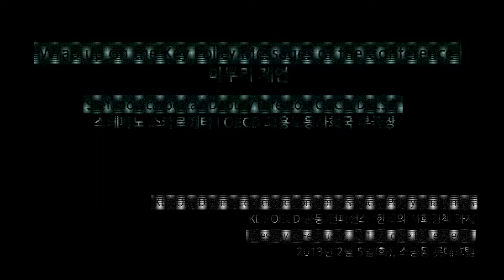[KDI] Stefano Scarpetta-Wrap up on the Key Policy Messages of the Conference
Stefano Scarpetta I Deputy Director, OECD DELSA
Wrap up on the Key Policy Messages of the Conference

KDI-OECD Joint Conference on Korea's Social Policy Challenges
Tuesday 5 February, 2013, Lotte Hotel Seoul

스테파노 스카르페타 I OECD 고용노동사회국 부국장
마무리 제언

KDI-OECD 공동 컨퍼런스 '한국의 사회정책 과제'
2013년 2월 5일(화), 롯데호텔 서울